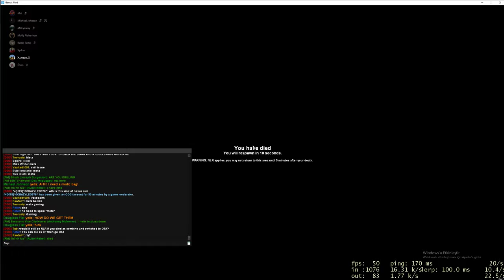Impulse HL2RP | Nexus Raid - Scorpion Unit | FAIL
yes, we are stupid and this was a double raid.

This was a Scorpion & URC Co-Operation and thanks to MSC for their help.
*Fuck the snitches*